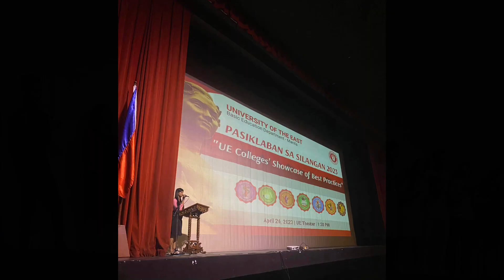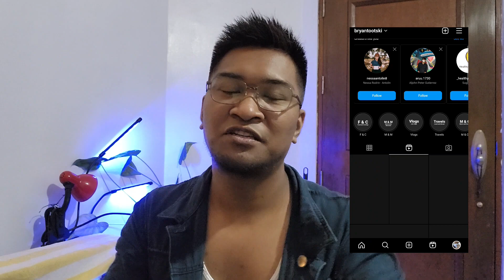My UE Pasiklaban 2023 Experience - Guest ang tito nyo!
Welcome back to my new episodes of Vlogs!
Sobrang tagal ko nang di nakapag vlog

Here is one of many vlogs I'm plannjng to do this year!

This is my first time to be invited sa isang university wide event after graduation. Thank you univeristyoftheeastmanila ccss for inviting me as your guest sa Ccss talk show.

I hope you guys able to get some tips from our experiences in terms of choosing the right course and be successful after graduation.

Thank God and Thank you to all of my Professors and Friends sa UE ccss. I'm always grateful

credits for the pictures: Mau Uy
Super thank you sa support and sa pictures